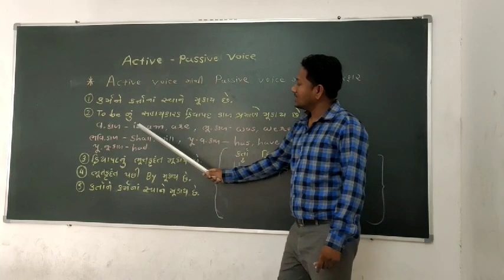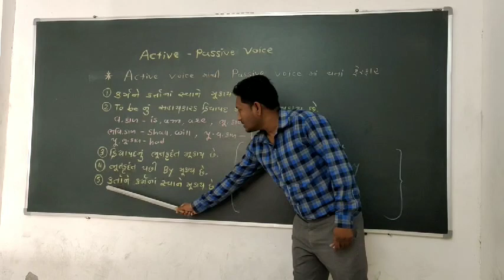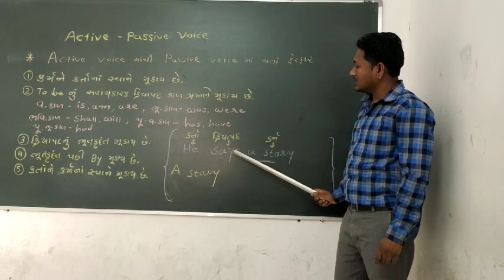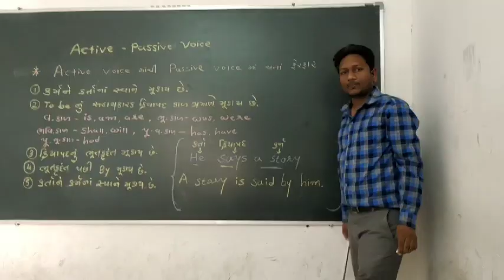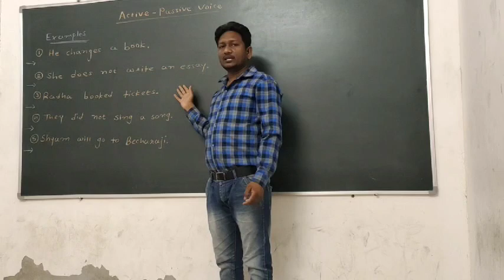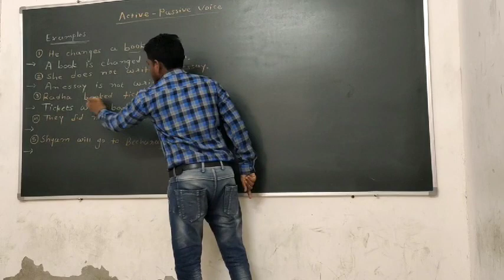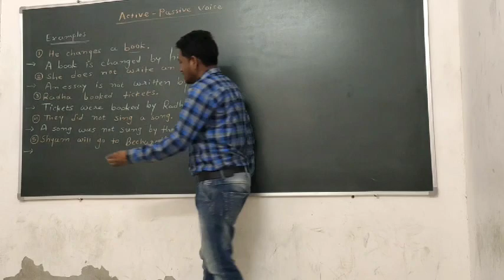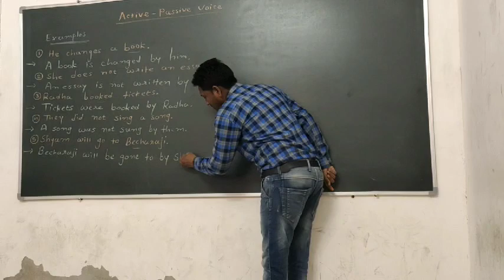Active - Passive voice by Adubha Sir (M.A , B.Ed with English)